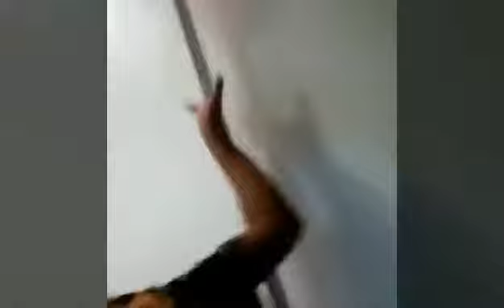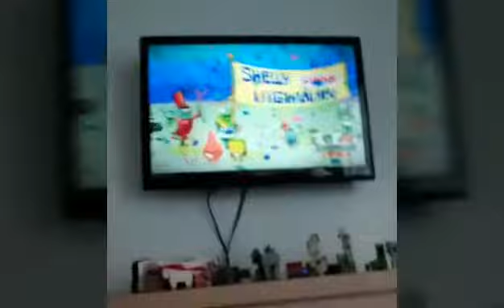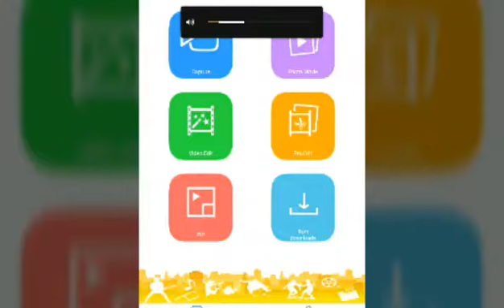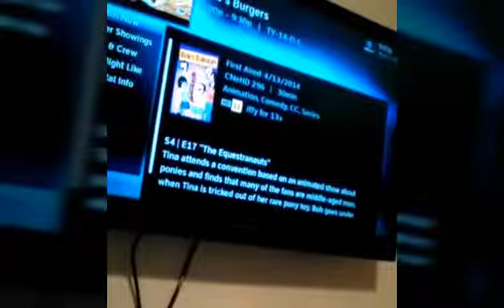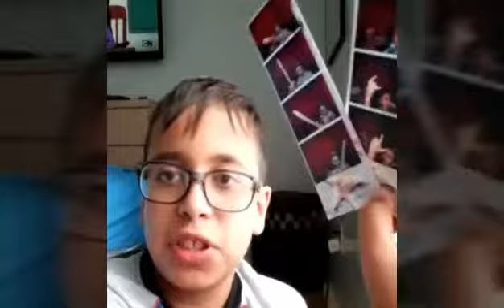Vlog Time | New Glasses! cool selfie!